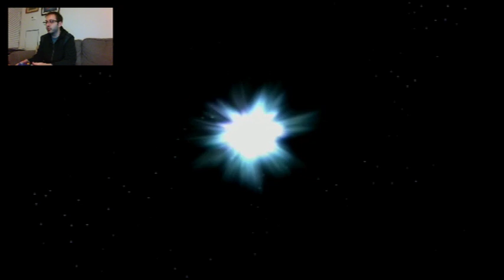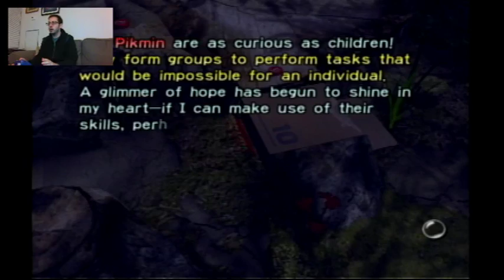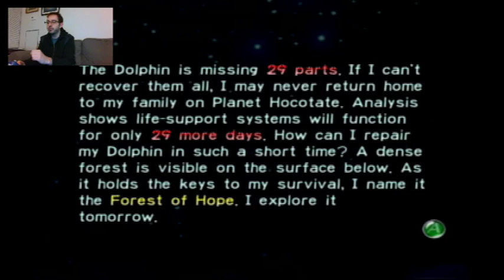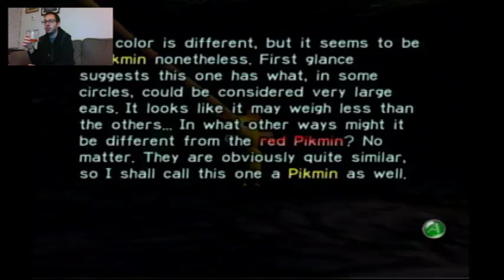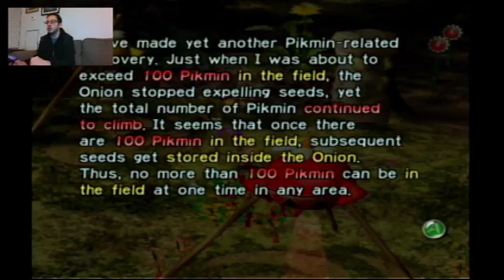Live Stream Gamecube Pikmin 01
Never played the first Pikmin before on the gamecube. Here we go.

Moosen Spiel